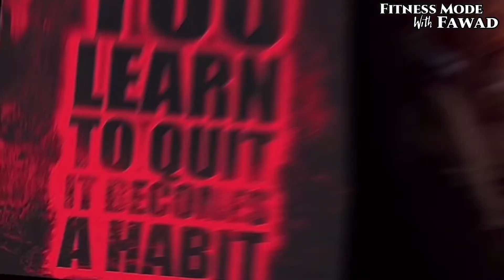Lets train some CHEST & TRICEPS For PURE MASS / Fitness Mode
Fitness mode channel is all about fitness that how you maintain your life style by staying fit all your life. This channel you will see all fitness video how you follow you fitness routines including exercise, diet so that you achieve your desire goals. Fitness mode willing show you how to bulking up safe and to get shredded safely. You will also get your food video that will show you how to get your desire calories from food also how to calculate your calories so that you get your desire result and get satisfied from that so like it subscribe fitness mode.

My Gym Bag
Foam roller
Gym Belt
RDX Wrist Support
Knee Brace Support
Elbow Braces
Resistance Band
Gym Gloves

Editing Laptop
Main Camera
Main lens